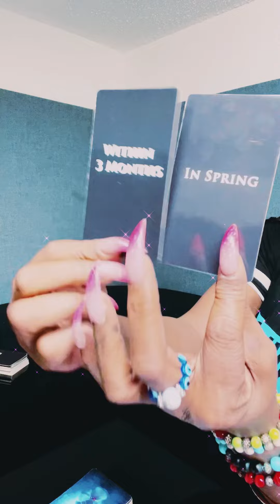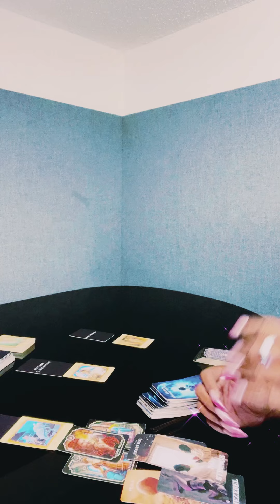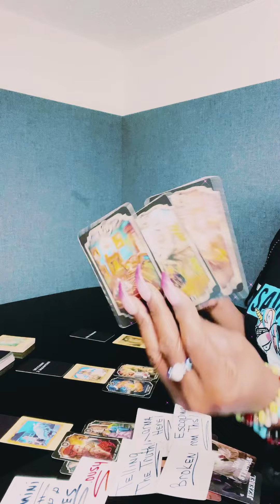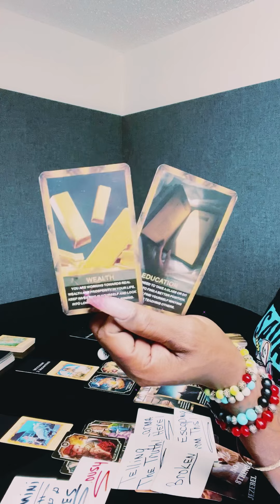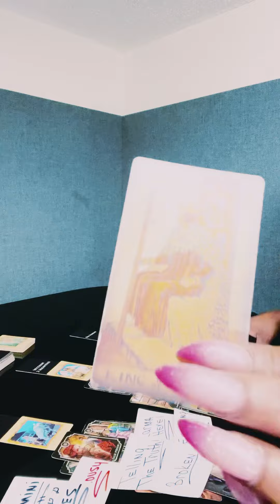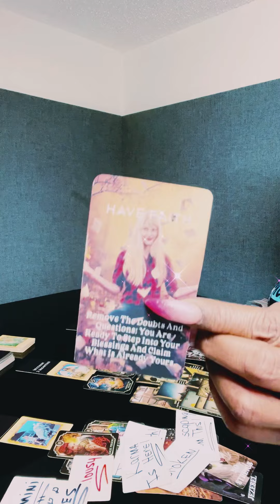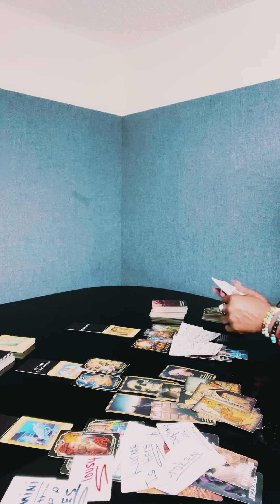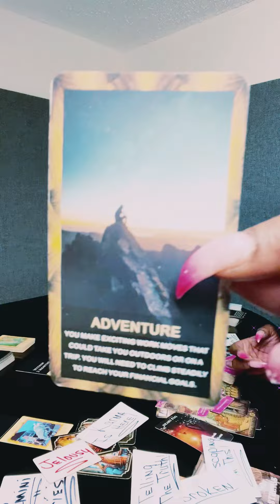😝 They’re Gonna Watch You Live Your BEST LIFE‼️Stuck W/ Karmic And Their Karma‼️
🚧 WE ARE UNDER CONSTRUCTION AROUND HERE

SO EXCUSE THE MESS WITH THE CHANGES GOING ON AT THE CURRENT MOMENT😘

INFORMATION ON THE CHANNEL WILL BE UPDATED SOON🥳

‼️‼️‼️ WE JUST LAUNCHED OUR 2nd CHANNEL:
~ High Vibing With ABBA 144

WE ARE BRINGING SOME LIFE CHANGING MESSAGES AND CONTENT TO THE “HIGH VIBERS” ON THE JOURNEY OF ASCENSION‼️

‼️ VIDEO IS COMING SOON TO INTRODUCE THE DETAILS AND MISSION OF OUR 2nd NEW CHANNEL

I LOOK FORWARD TO SEEING YOU SOON 🥰